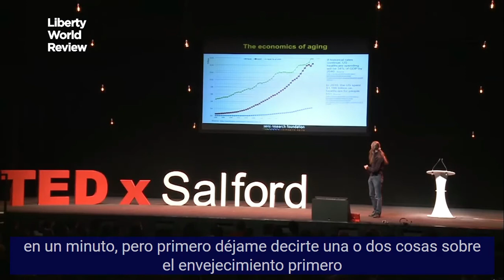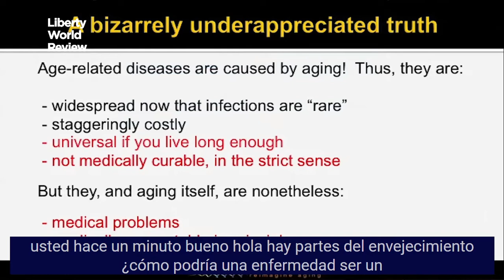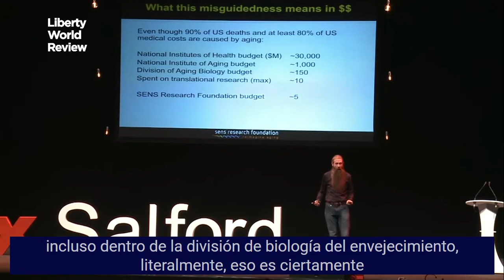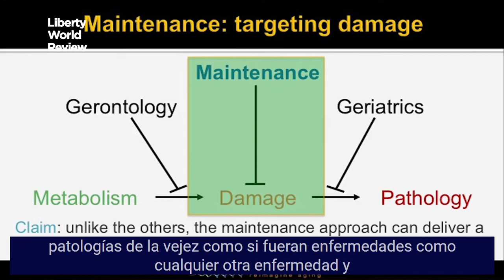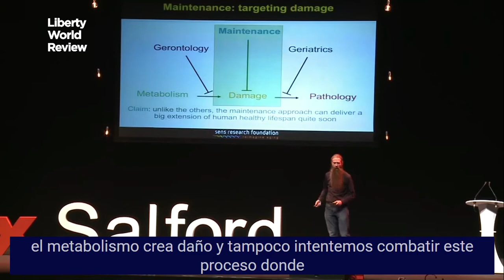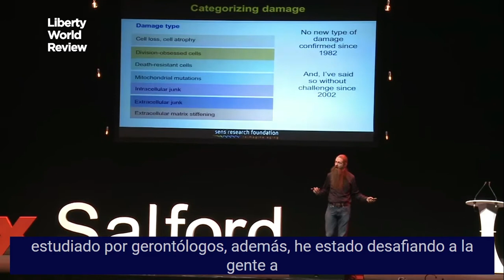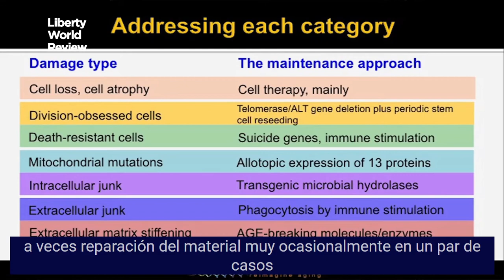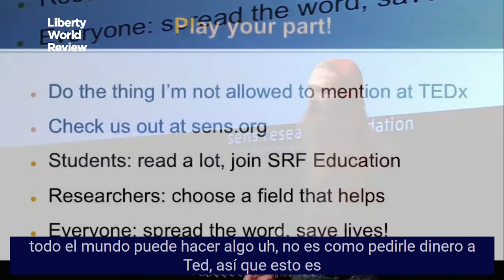[2014] Buscando la inmortalidad: Aubrey de Grey (SUBTITULADO)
El investigador de Cambridge Aubrey de Gray sostiene que el envejecimiento es simplemente una enfermedad, y además curable. Los seres humanos envejecen de siete formas básicas, dice, todas las cuales pueden evitarse. Aubrey afirma que ha trazado una hoja de ruta para derrotar el envejecimiento biológico. Propone provocativamente que los primeros seres humanos que vivirán hasta los 1.000 años ya han nacido.

Con su barba asombrosamente larga, su cuerpo delgado y su inclinación por las proclamas audaces y cortantes, de Gray es un imán para la controversia. Científico de la computación, biogerontólogo e investigador autodidacta, ha sido coautor de artículos de revistas con algunos de los científicos más respetados en el campo.

Tittle: Buscando la inmortalidad: Aubrey de Gray (SUBTITULADO)

Fuente*
Ted

No te olvides, de compartir y comentar!
LWR